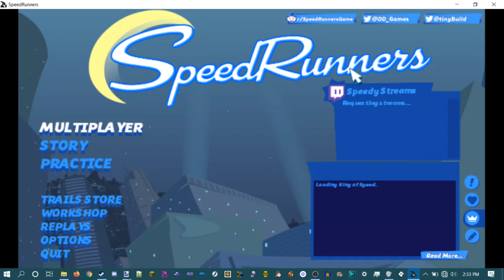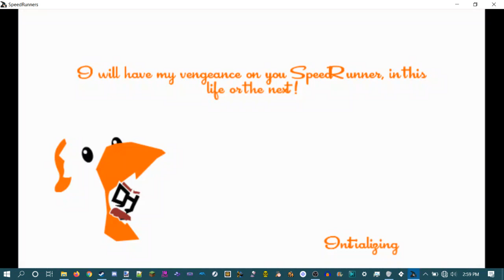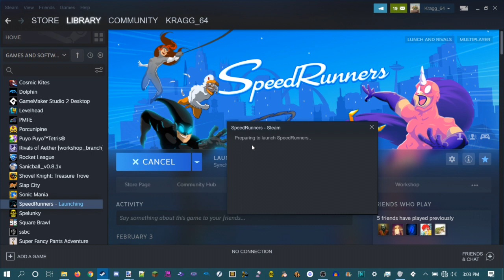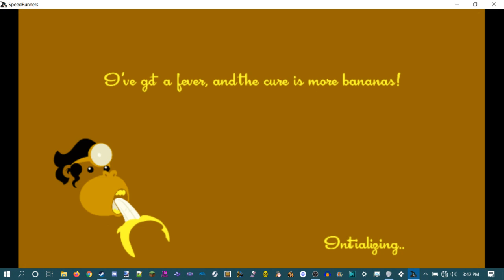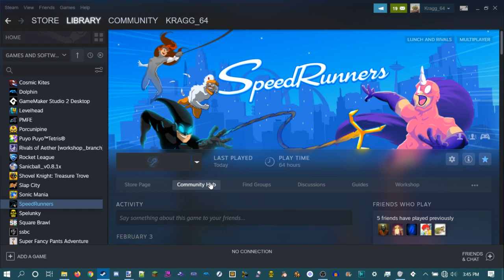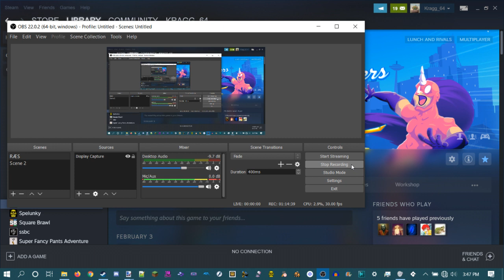PWE-Speedrunners Tournament- FAX MACHINE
The Plymouth Whitemarsh Esports discord